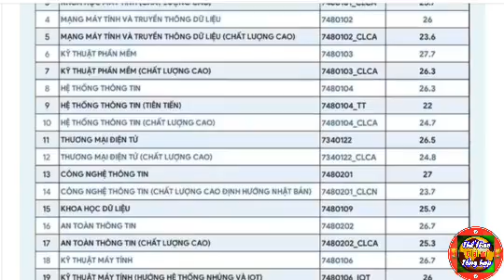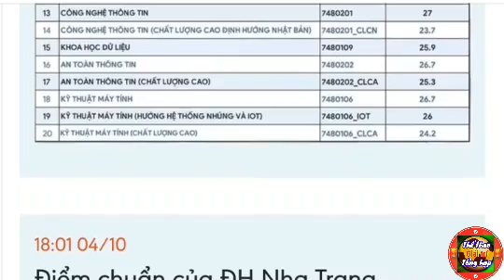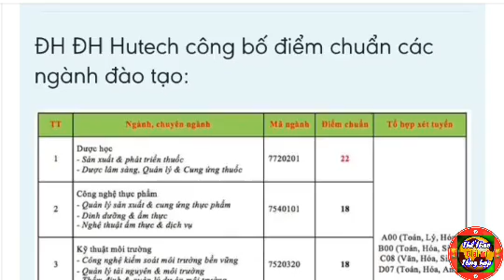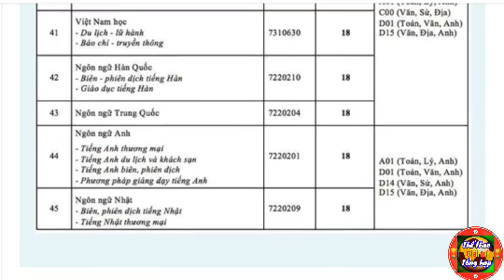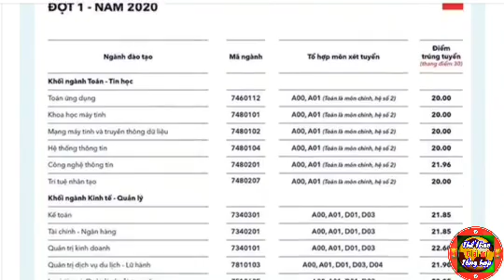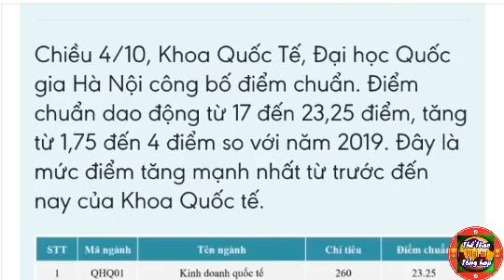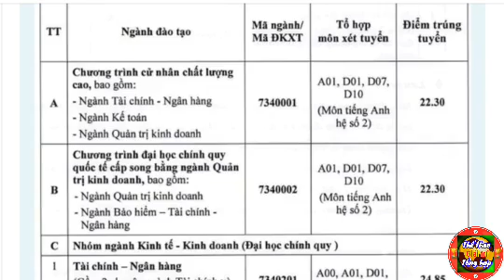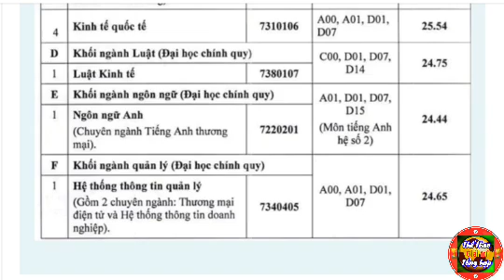🍊 Đại học Công nghệ thông tin Đại học KHXH và nhân văn Hà Nội Đại học quốc gia Hà Nội Đại học Hutech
Thể thao Giải trí Tổng hợp TGT Chúc các bạn thí sinh sức khỏe hạnh phúc và trúng tuyển đại học đúng nguyện vọng mong muốn
💥 Điểm chuẩn các trường đại học 2020 🔥Phần 7
+ Khoa quốc tế Đại học quốc gia Hà Nội
+ Đại học khoa học xã hội và nhân văn Hà Nội ( đại học khxh và nhân văn hà nội )
+ Đại học Công nghệ thông tin
+ Đại học Hutech + Đại học Nha Trang
+ Đại học Thăng Log Hà Nội + Đại học Giáo dục
🔥 Tuyển sinh đại học 2020 - tuyển sinh  247
Điểm chuẩn Đại học 2020 | xét tuyển học bạ như thế nào - xét học bạ vào đại học là sao | Điểm sàn tốt nghiệp 2020 - Điểm sàn đại học năm 2020